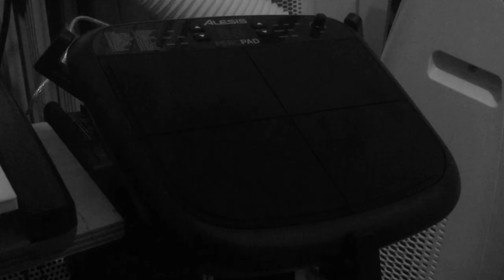SMALLTOWN BOY - Bronski Beat [Drum Cover by LowHertzBand]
Drum cover of the 1984 song from the album 'Age of Consent'.
I used MIDI LinnDrum VST through my electronic drum set to play the drum part. Hope you enjoy :)